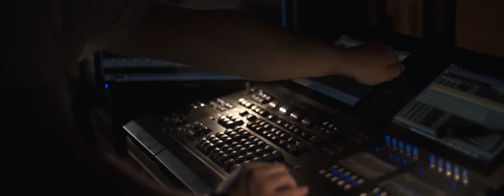Мюзикл «Карлик Нос» | Трейлер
Мюзикл «Карлик Нос» – это волшебная сказка с превращениями и удивительными приключениями, которая на языке музыки говорит со зрителями всех возрастов об общечеловеческих ценностях и задает философские вопросы.

Рано или поздно каждый оказывается перед выбором дороги, по которой ему нужно направить свою жизнь, так и наш герой Якоб оказывается на перепутье. Он лишается не только друзей и близких, но и собственного имени, а также собственного лица. Куда идти дальше? Что делать, если помощи ждать неоткуда? Где искать поддержки, если от тебя отвернулись даже те, кто был дорог тебе? Как найти свое счастье и любовь, если каждый говорит о внешности, но никто не думает про душу?

Композитор – заслуженный деятель искусств РФ Лора Квинт
Авторы пьесы – Борис Мильграм и Илья Губин
Автор стихов – заслуженный артист РФ Николай Денисов
Режиссер – Борис Мильграм
Музыкальный руководитель и дирижер – заслуженный работник культуры РФ Татьяна Виноградова
Художник – Даниил Ахмедов
Художник по костюмам – Ирэна Белоусова
Художник по свету – Тарас Михалевский

6+